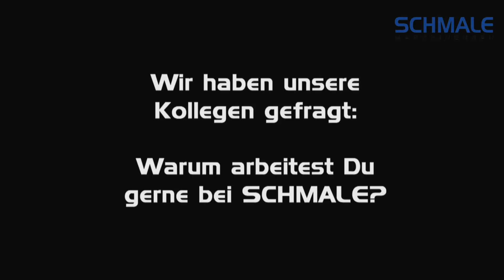Warum arbeitest Du bei Schmale?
Ein Unternehmen ist immer nur so gut wie seine Mitarbeiter. Wir haben unsere Kollegen mal gefragt, ob sie gerne bei Schmale arbeiten und warum. Was macht den Betrieb aus?

Die Schmale Maschinenbau GmbH ist einer der führenden Hersteller von Drahtbiegemaschinen und Biegeautomaten zur Automation der Drahtverarbeitung in Deutschland. In unsere Anlagen verbauen wir cnc Fingerbieger und andere servoelektrische Aggregate wie Biegeschieber und Servopressen zu kundenspezifischen Automationslösungen. Dabei werden typische Prozesse der Umformtechnik wie die Kaltumformung bzw. Massivumformung bei Draht, Rohr und Bandmaterial angewandt. Drahtbiegen, stauchen, stanzen, lochen sind nur einige Arten der Metallbearbeitung, die auf unseren Automationslösungen möglich sind. Mit unserer modular aufgebauten Standardmaschine X2000NC

lassen sich durch den variablen Aufbau der servoelektrischen Aggregate fast alle denkbaren Artikel aus Draht, Band und Rohr herstellen. Mit dem Speedmax haben wir die vermutlich weltweit schnellste Anlage zur Bearbeitung von Draht und Rohr auf den Markt gebracht.Mehr Infos zum Unternehmen auf unserer Homepage